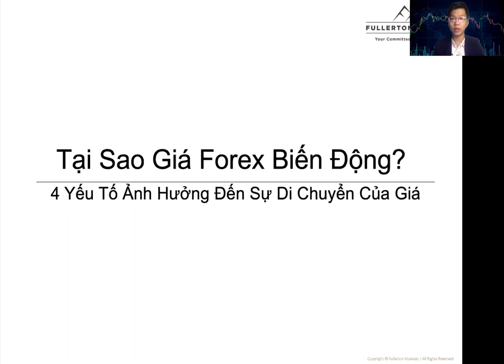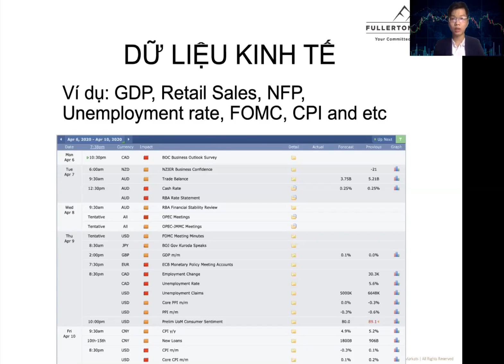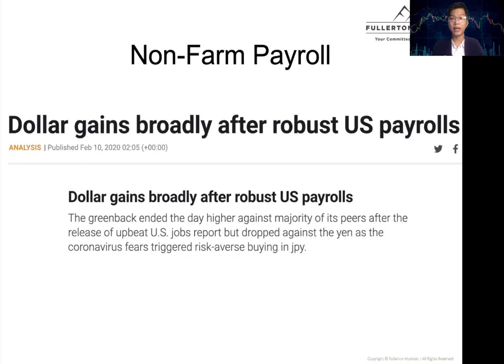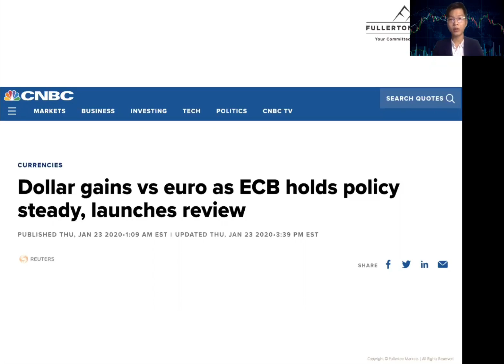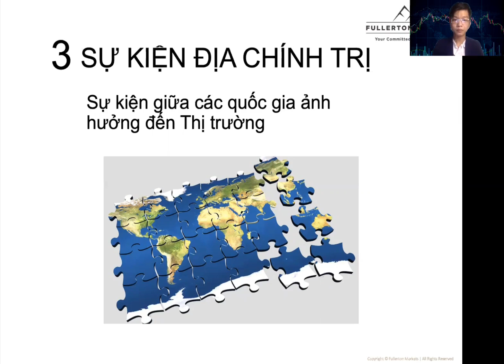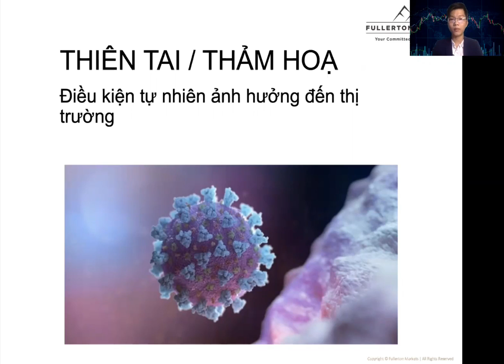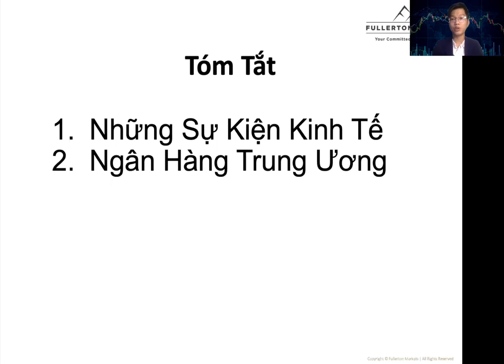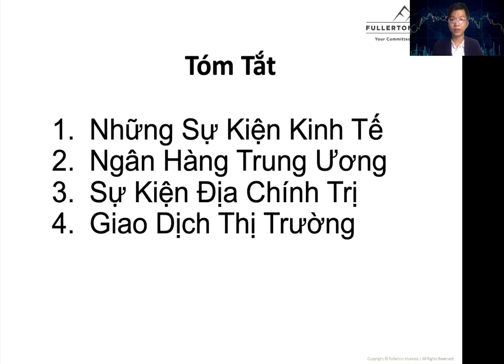[WTC 1.2] Học cách khéo léo kiếm lợi từ biến động giá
Tại sao tiền tệ biến động? Những hoạt đông chính trị và ngân hàng trung ương ảnh hưởng như thế nào đến tỷ giá hối đoái?

Nếu bạn đã suy nghĩ về những điều này, hãy tham gia lớp giao dịch sắp tới của chúng tôi vào ngày và để các chuyên gia tài chính của chúng tôi trả lời câu hỏi của bạn về thị trường tiền tệ!

Trong hội thảo trực tuyến này, chúng ta tìm hiểu:
- Các yếu tố kinh tế quan trọng làm cho tiền tệ di chuyển là gì?
- Dữ liệu quan trọng nào mà các nhà giao dịch Forex CẦN phải biết?
- Các ngân hàng trung ương đóng vai trò gì và họ có tác động gì đến thị trường Forex?